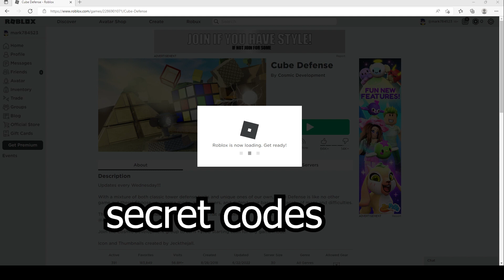2022 ALL SECRET CODES Roblox Cube Defense, NEW CODES, ALL WORKING CODES